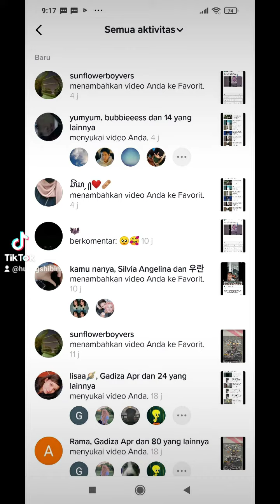huang hun ins original custume west borneo fur hereiten partie 2002,11,17.scb:Vienna Kedyagrace.